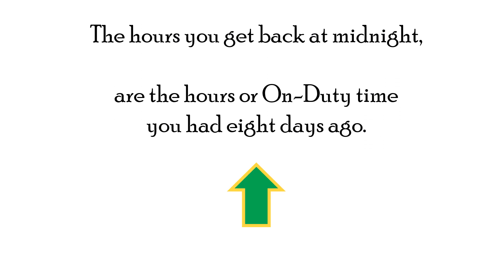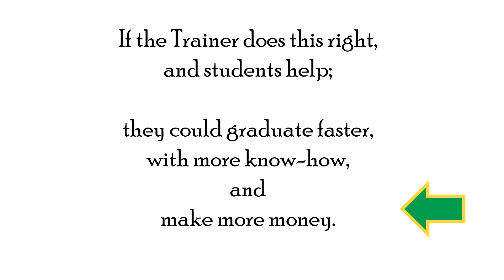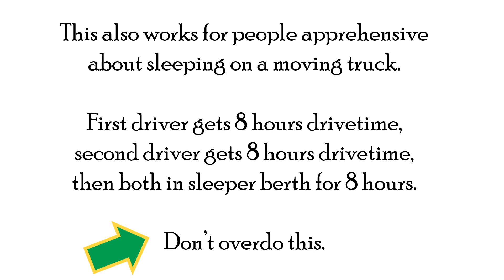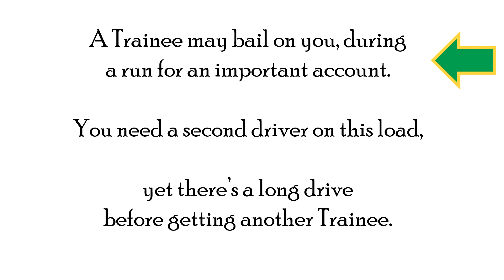How to Run Recaps as a Trainer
Everyone should have at least 3-5 sources or streams of income. Running recaps gets your there.
You'll be on the road anyway; recaps is the efficient way.

#4 in the Running Recaps series.